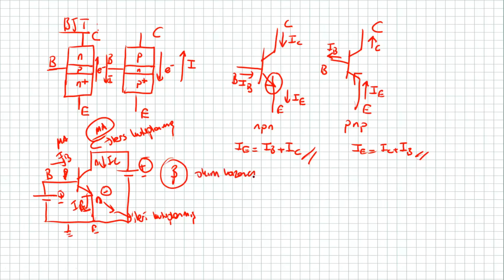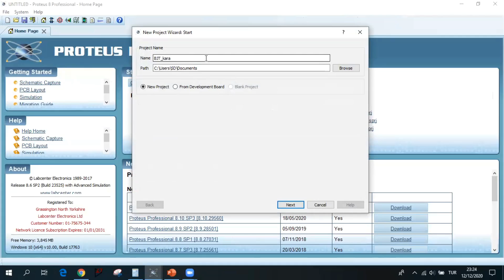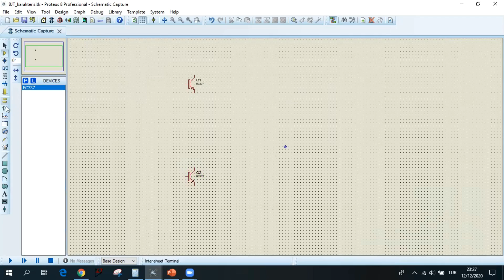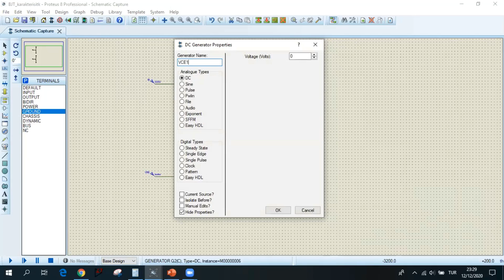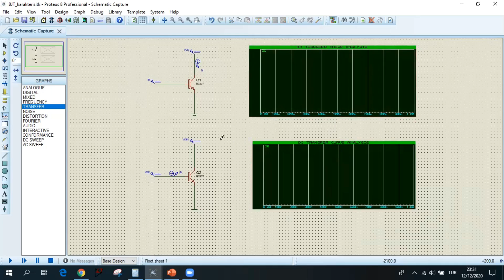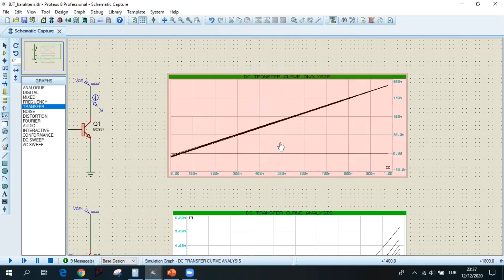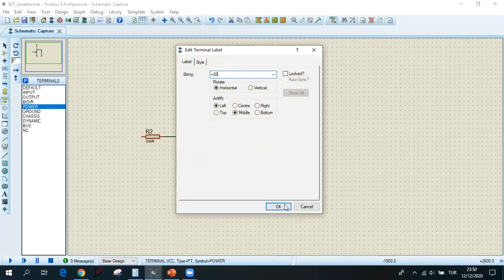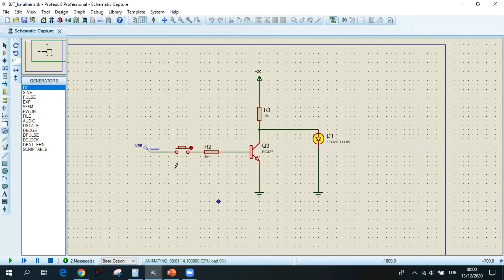Bilgisayar Destekli Tasarım - Ders 8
*Transfer Karakteristik
*Transfer Karakteristik ile BJT Transistör Giriş-Çıkış Karateristiği Çıkarma
*Anahtar olarak BJT transistor